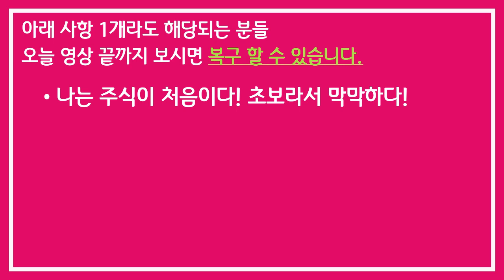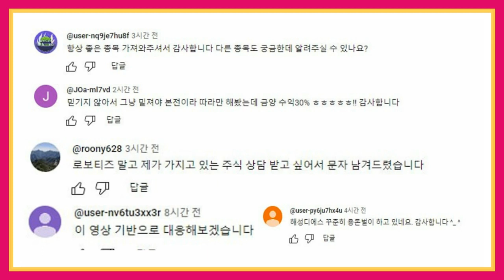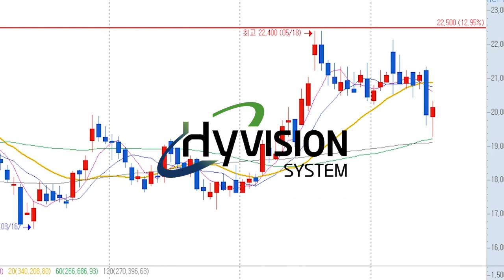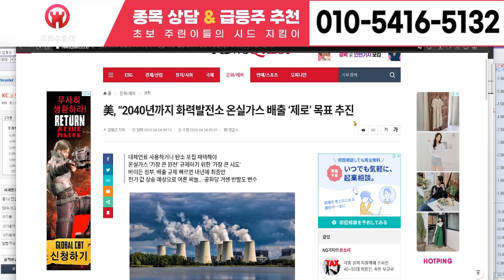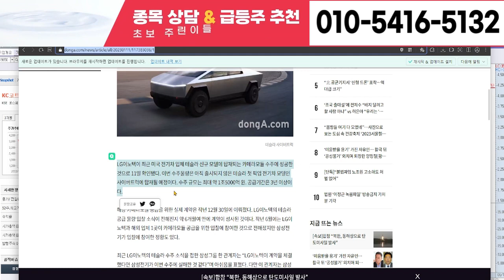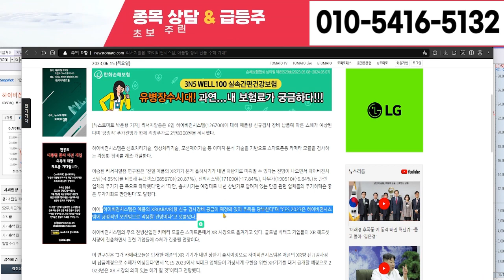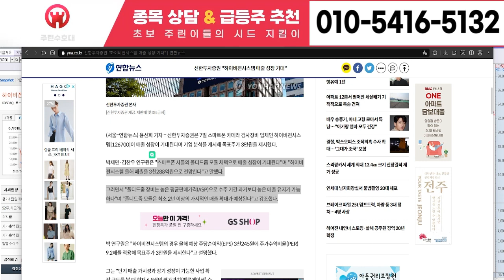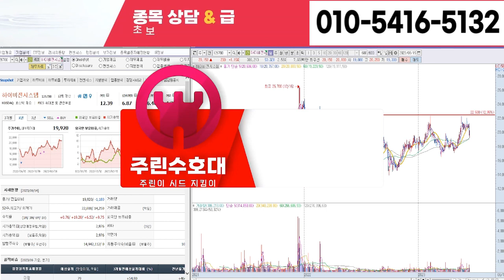[코세스 주가 전망] 6월 28일 수요일 긴급속보 초대형 호재 터졌다! S 대기업 인수합병 잭팟! '이 날'부터 상한가랠리 달린다! 20연상, 목표가 138만원! 안터지면 채널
[코세스 주가 전망]  6월 28일 수요일 긴급속보 초대형 호재 터졌다! S 대기업 인수합병 잭팟! '이 날'부터 상한가랠리 달린다! 20연상, 목표가 138만원! 안터지면 채널삭제